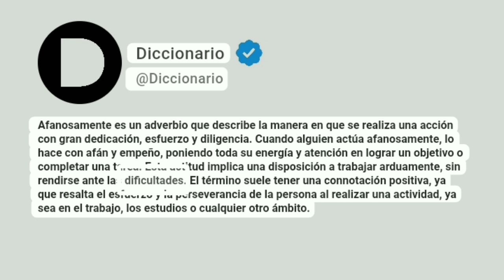Afanosamente Significado En Español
Afanosamente es un adverbio que describe la manera en que se realiza una acción con gran dedicación, esfuerzo y diligencia. Cuando alguien actúa afanosamente, lo hace con afán y empeño, poniendo toda su energía y atención en lograr un objetivo o completar una tarea. Esta actitud implica una disposición a trabajar arduamente, sin rendirse ante las dificultades. El término suele tener una connotación positiva, ya que resalta el esfuerzo y la perseverancia de la persona al realizar una actividad, ya sea en el trabajo, los estudios o cualquier otro ámbito.